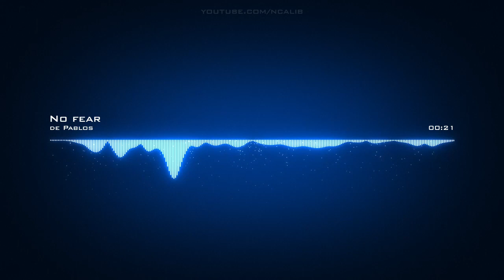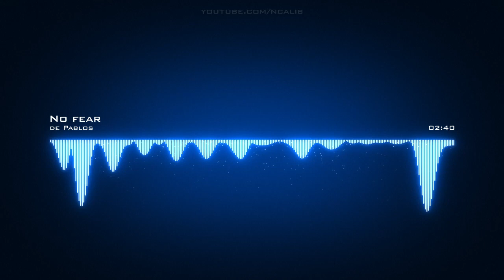𝙉𝙤 𝙁𝙚𝙖𝙧 𝘿𝙚 𝙋𝙖𝙗𝙡𝙤𝙨 𝘾𝙧𝙚𝙖𝙩𝙞𝙫𝙚 𝘾𝙤𝙢𝙢𝙤𝙣𝙨 𝘼𝙩𝙩𝙧𝙞𝙗𝙪𝙩𝙞𝙤𝙣 𝙇𝙞𝙘𝙚𝙣𝙨𝙚 (𝙍𝙚𝙪𝙨𝙚 𝘼𝙡𝙡𝙤𝙬𝙚𝙙)